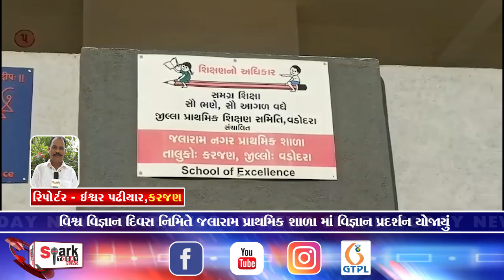વિશ્વ વિજ્ઞાન દિવસ નિમિતે જલારામ પ્રાથમિક શાળા માં વિજ્ઞાન પ્રદર્શન યોજાયું 2024 | Spark Today News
વિશ્વ વિજ્ઞાન દિવસ નિમિતે જલારામ પ્રાથમિક શાળા માં વિજ્ઞાન પ્રદર્શન યોજાયું